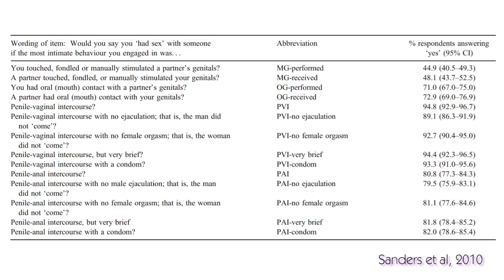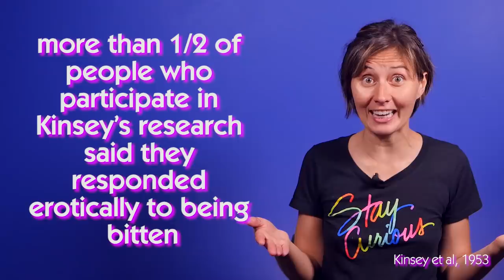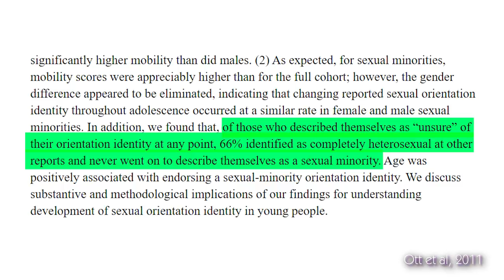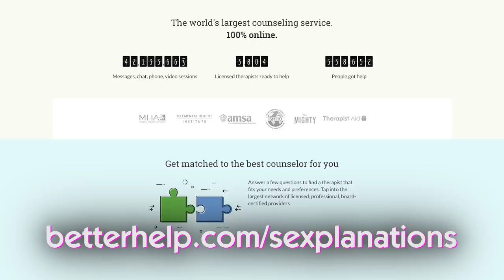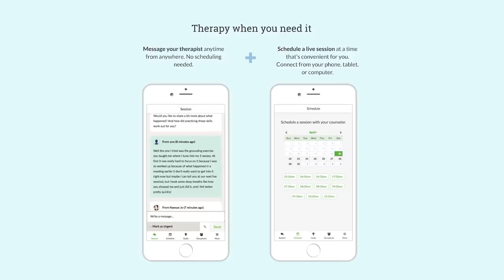Surprising Sex Stats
This episode is sex stats that surprised me to learn is sponsored a counseling service that I personally use to work with helping professionals on my brain and behaviors. If you're feeling down or you want a boost at all, please check out their site, do a free 7-day trial if you're able, and invest in the care you deserve. I want you to experience your muchness.